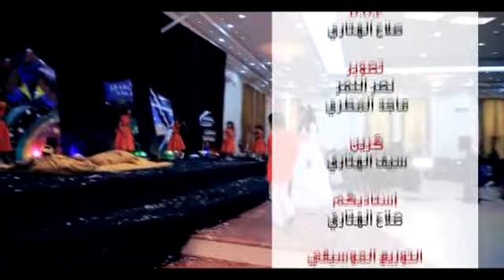حدد أهدافك ولاء وجدان & منذر زاهد | رياض ومدارس علا المجد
هذا العمل من البوم "أحببتها "
للتحميل Mp3 كاملاً وبجودة عالية أو لرؤية التفاصيل :

إنتاج : رياض ومدارس علا المجد
التوزيع الموسيقي : سيد عطار ( مصر )

الألحان والإشراف الفني : عمر البنا
أداء الحركات الإستعراضية : زهرات مدارس علا المجد
المتابعة والإشراف العام : إصلاح الخميسي
تم التسجيل والمكساج في : استوديو ريكورد ( م . عادل البعداني ) .

الراعي الإلكتروني الحصري لهذا العمل
شبكة سما العالمية